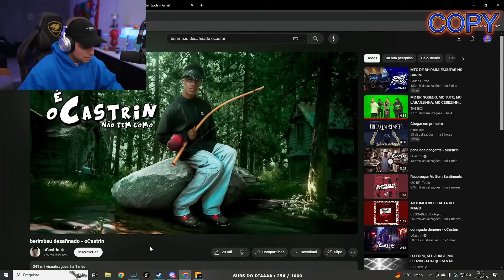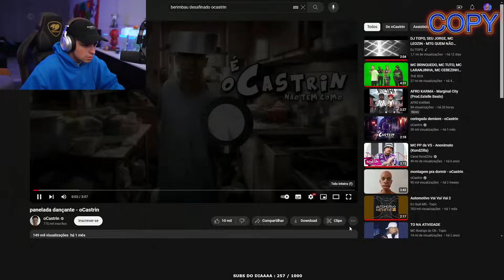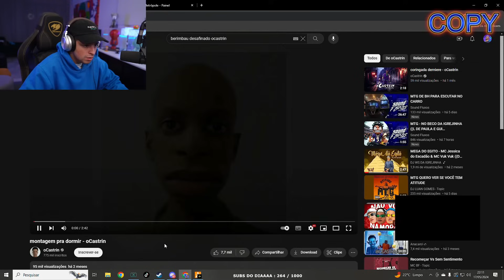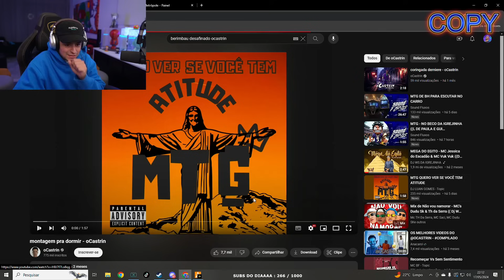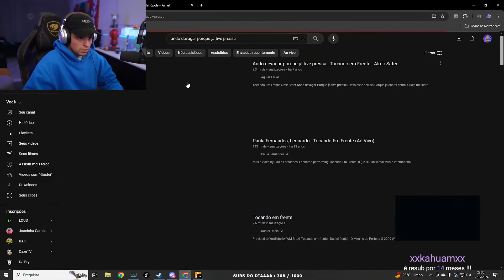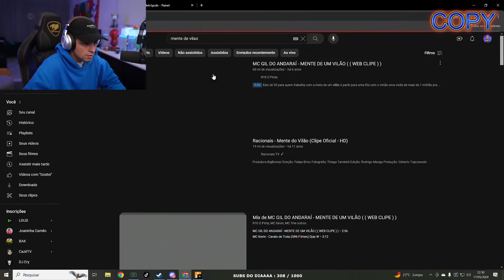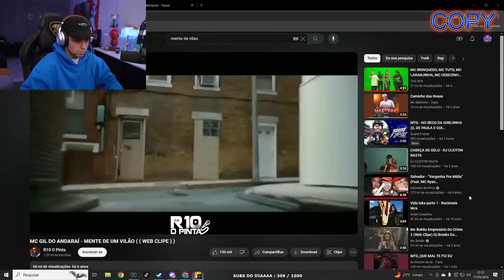CORINGA REVELOU OS NOMES DOS DOIS NOVOS CONTRATADOS PARA A FACÇÃO E JÁ CHEGA HOJE